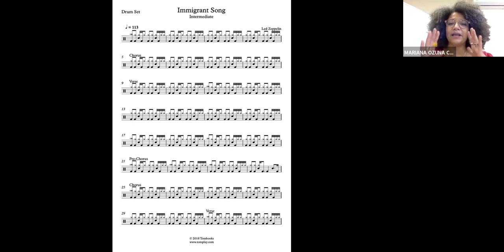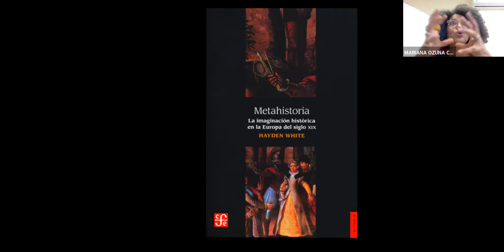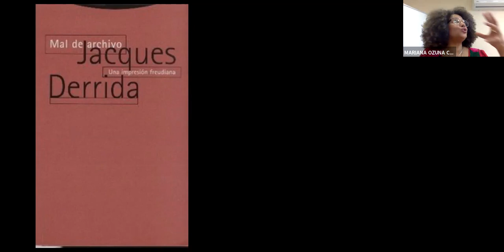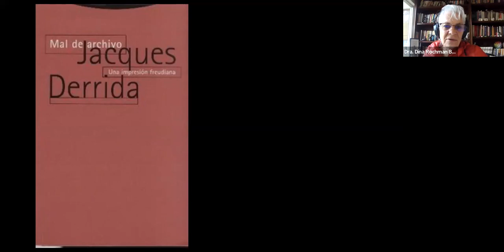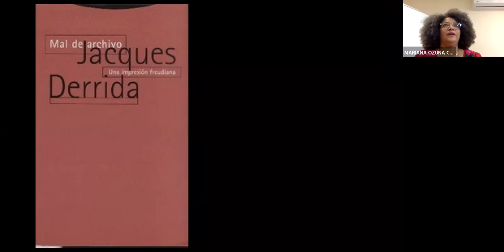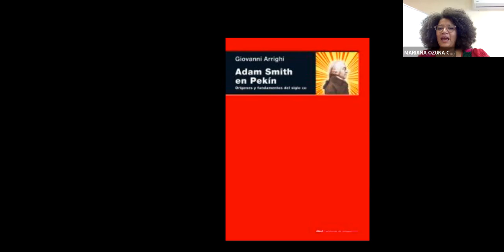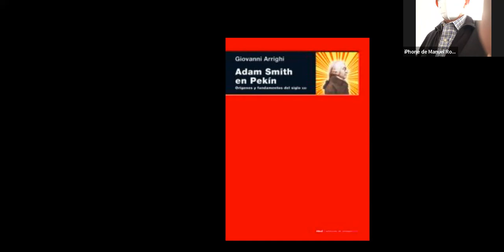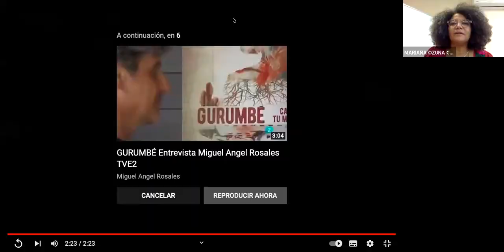Seminario de Diseño y Humanidades - Día 2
El objetivo del seminario es abrir un espacio de discusión en torno a las posibles relaciones interdisciplinarias entre el diseño y las humanidades, concretamente, la literatura, a partir de explorar los diversos puntos de contacto, de manera significativa, entre los procesos de invención y los medios de creación discursiva.